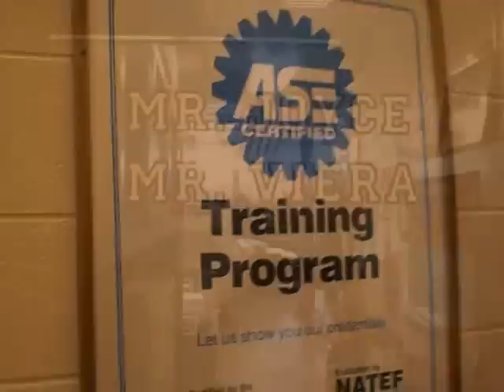Tech Trek: Automotive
A tour of the Automotive Technology program at Plymouth South High School.